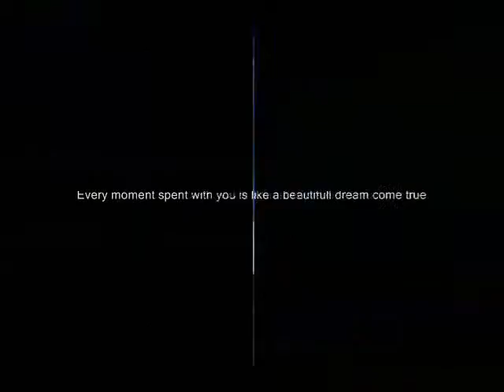is like Every moment spent with you ,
do.
do so
Money is an excellent servant, but the host
very bad.